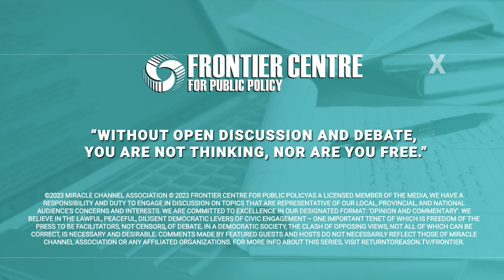A Nation Poised for Excellence | Lord Conrad Black | David Leis | Return to Reason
No-nonsense leadership could turn Canada into a global superpower in under 5 years. Here’s how.